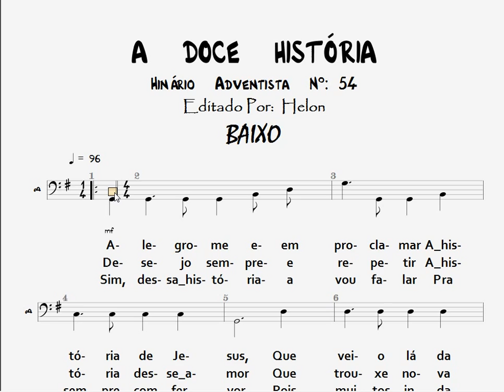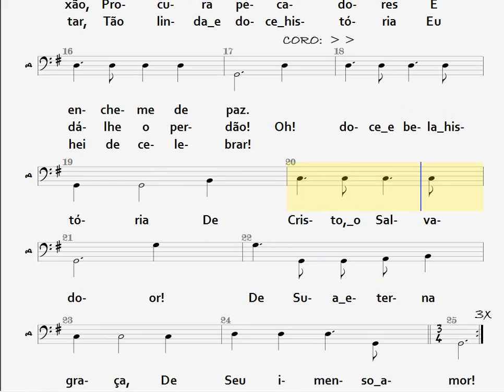54- A DOCE HISTÓRIA - BAIXO